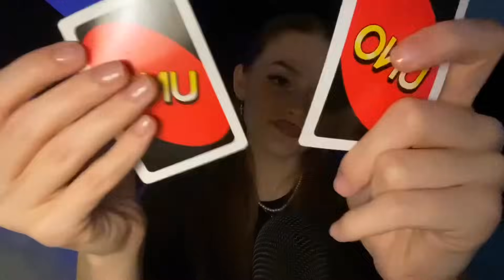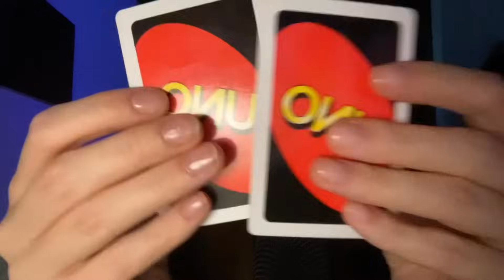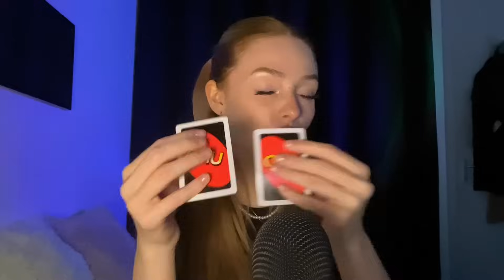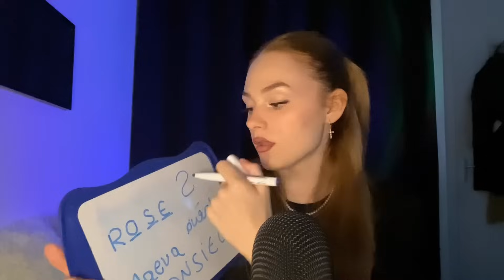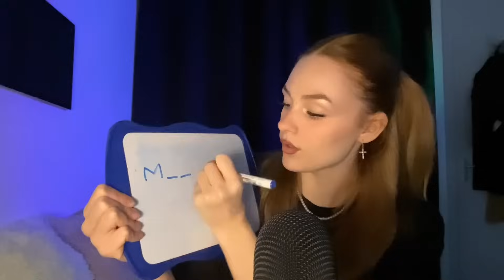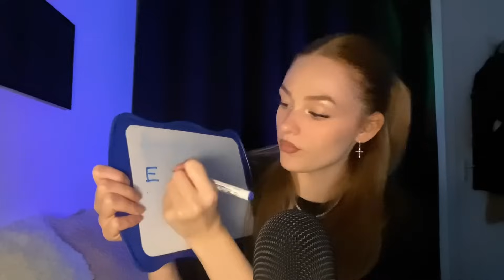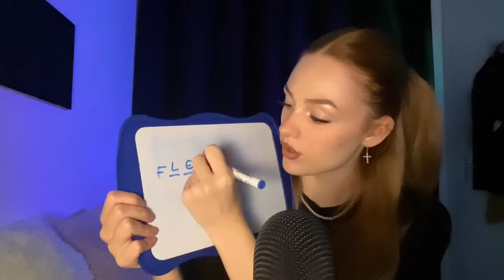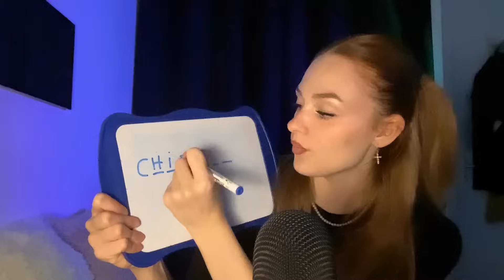ASMR IN FRENCH🇫🇷 (video relaxante 🤍)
🤍MES AUTRES RÉSEAUX🤍:
• TikTok (asmr): @maeva.yb1
• Tiktok (non asmr): @maeva.yb2

* LIVES ASMR tous les jours de 22h45 à 3/4h